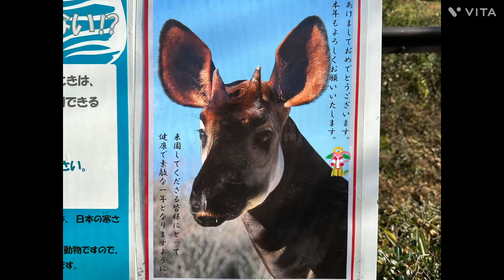1/2 金沢動物園 オカピのキィァンガ様♬